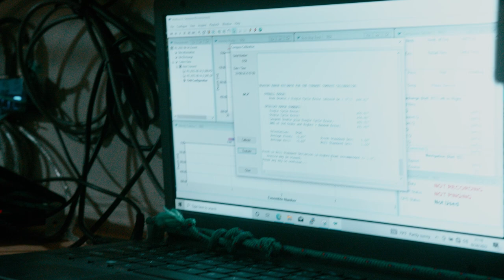EP6: ARCTIC HAUL OUT (ON TRAIN TRACKS...)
CREDITS:
Directed, Filmed and Edited by Phineas Alexander
Graphic Design by Miranda Fox Arias
Sound Design by Benny Alexander

After hitting an iceberg and smashing the propeller, Captain Matt Rutherford and his crew sail to Nuuk to haul out the SV Marie Tharp. Will their trusty sailboat be Labrador Sea ready by the time they need to make the crossing?

CREDITS CONTINUED

Produced by Sabrina Palko
Produced by Graham Barbour
Special thanks to Scott Alexander, Anne Kahn, Flossie Crisp, Matthew Hruska
Made in association with Sly Dog Creative

All life requires a healthy Ocean to survive. The Ocean Research Project (ORP) is dedicated to scientific exploration under sail in pursuit of the knowledge necessary to better understand human-induced stress on the Ocean. We are forging a new path of discovery by combining modern technology with age-old efficiency to create lower-cost research expeditions that provide an effective alternative to the more costly, big science paradigm. ORP’s research objectives are from close collaborations with scientists focusing on the most critical environmental issues.

After Matt Rutherford finished his record-making, solo circumnavigation of the Americas, he knew sailing was his passion. He was determined to find a way to use this passion to give something back to the Ocean. In 2012, Matt founded Ocean Research Project (ORP), a nonprofit organization based in Annapolis, Maryland. Since its founding, ORP has been dedicated to reversing humanity’s negative impact on the Ocean through science, exploration, and education.